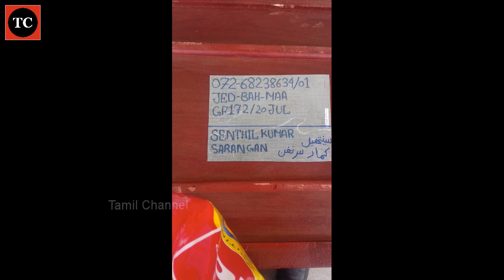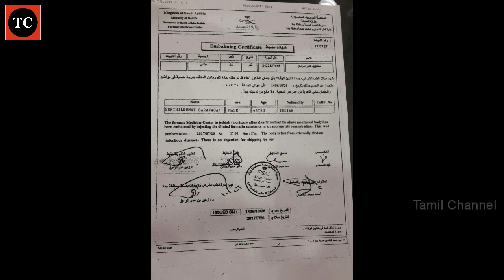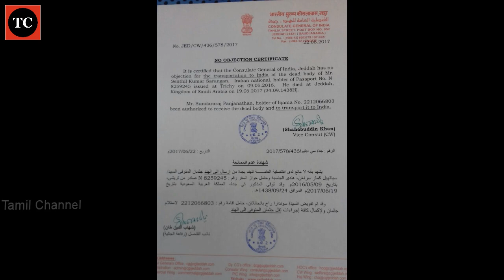2 மாதத்திற்கு முன் சவுதியில் இறந்த தமிழர் உடல் தமிழகம் வந்தது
2 மாதத்திற்கு முன் சவுதியில்  இறந்த தமிழர் உடல் தமிழகம் வந்தது